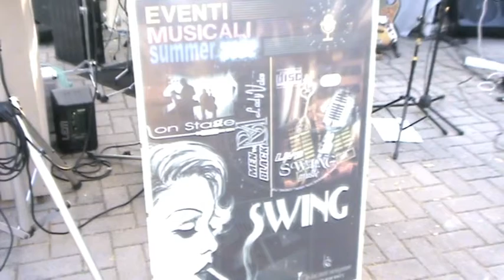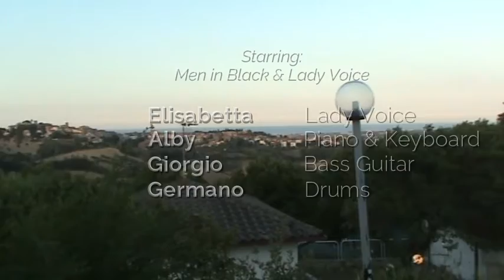Mar Y Sierra Intro Dinner Mar Y Sierra